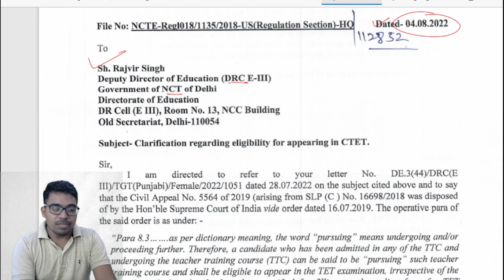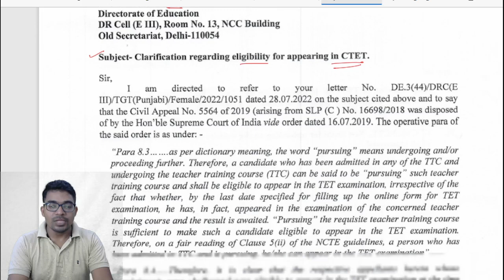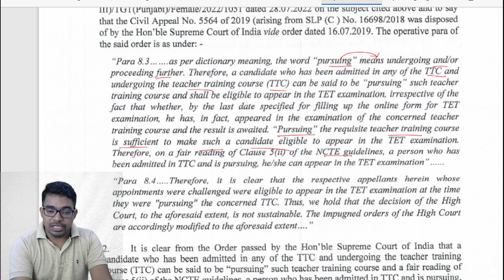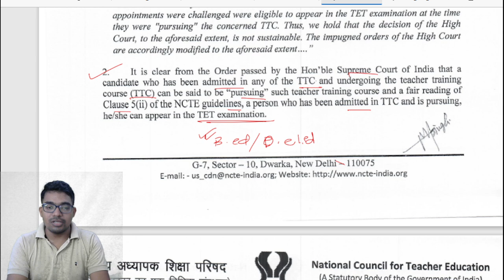TET এর যোগ্যতার নতুন নিয়ম | primary latest news today | NS Career Academy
🎁  ডাউনলোড করে নাও এক্ষুনি NS Career Academy মোবাইল অ্যাপ SLST PT এবং প্রাইমারি টেট পরীক্ষার সঠিক প্রস্তুতির জন্য। 👇👇👇

☀️যেকোনো চাকরির পরীক্ষায় আমরা অংকের প্রতি ভয়ের কারণে সফল হতে পারিনা। আমাদের কোর্সে যুক্ত হলে অংক নিজের শক্তিশালী বিষয় হয়ে উঠবে।

👉 SLST PT এর স্পেশাল অংকের কোর্সে এক্ষুনি যুক্ত হয়ে যাও আর পরীক্ষায় সফল হয়ে নিজেকে প্রতিষ্ঠিত করে তোলো। লিংক👇👇

👉 আমাদের মোবাইল অ্যাপ NS Career Academy এক্ষুনি ইনস্টল করে ptet এবং slst pt এর কোর্সে যুক্ত হয়ে যাও